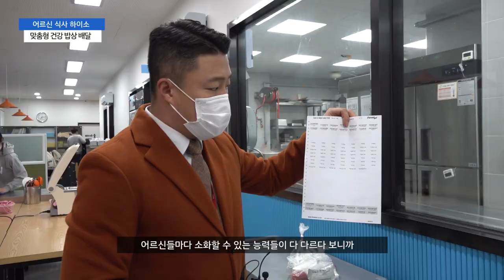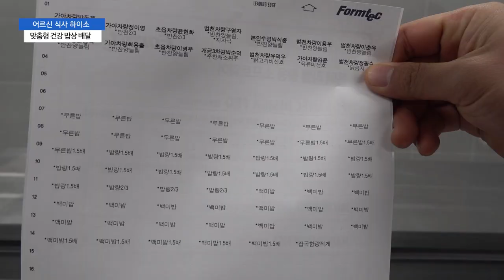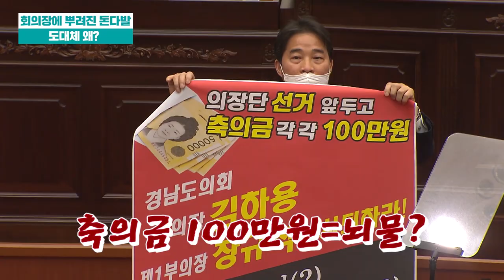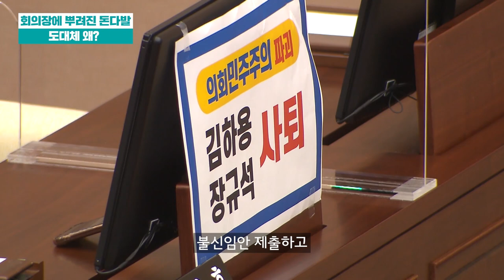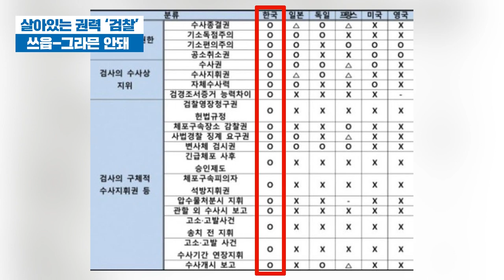살아있는 권력 검찰? 의회장에 뿌려진 돈다발! | 부산 표준말 뉴스 마!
살아있는 권력 검찰? 의회장에 뿌려진 돈다발! |
부산 표준말 뉴스 마!